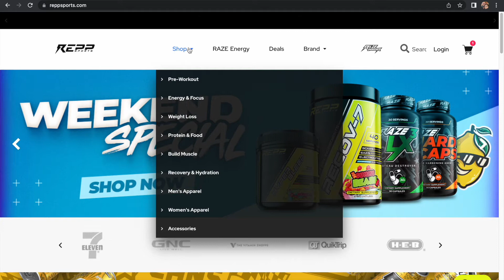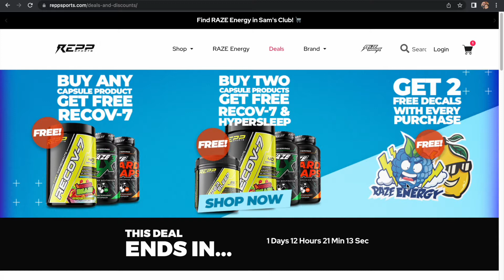God of War Ragnarok - It's Almost Here!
Are you guys excited for GOW Ragnarok? Be on the look out for this week's podcast where Jan and I will breakdown the first few hours of the game and give our thoughts and opinions on it!

Stay DEAD My Friends!

and get you some great REPP Sports merch, including my favorite, RAZE Energy, today!